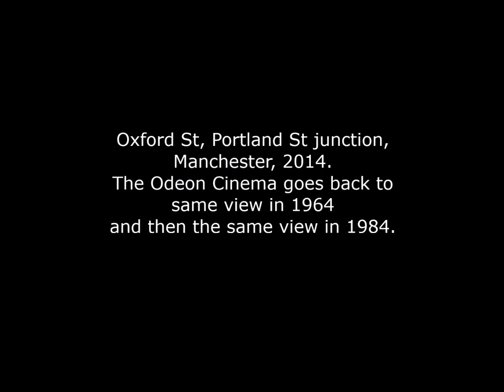Time Travel - Odeon cinema, Oxford St / Portland St, Manchester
Oxford St, Portland St junction, Manchester, 2014.
The Odeon Cinema goes back to the same view in 1964
and then the same view in 1984